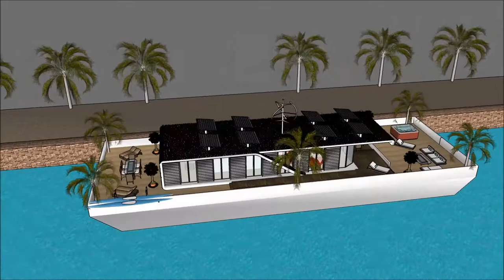moderne arkitektur husbåd moderne marina byggeri København Amsterdam arkitektur design 2018 luksus h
The floating house villa houseboatzania launching an innovative high-end luxury yacht floating house villa mansion home design potentially as a display of exhibition of the moderne arkitektur husbåd moderne marina byggeri København Amsterdam arkitektur design 2018 luksus h.

The collection of the Floating house villa houseboatzania concept of moderne arkitektur husbåd moderne marina byggeri København Amsterdam arkitektur design 2018 luksus h consists of high luxury and architectural art pieces in minimalism combined with living on the waterfront of the harbour.

The floating house villa mansion yacht design has the basis to sustain living with high standards and contemporary structural design - moderne arkitektur husbåd moderne marina byggeri København Amsterdam arkitektur design 2018 luksus h with numerous of prospects for excessive living and celebrating the desire of life worldwide: